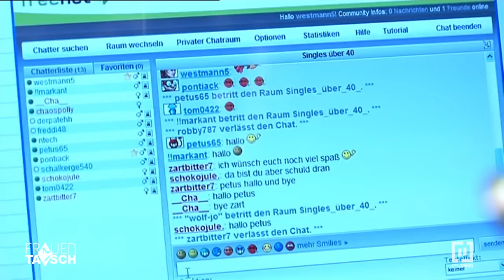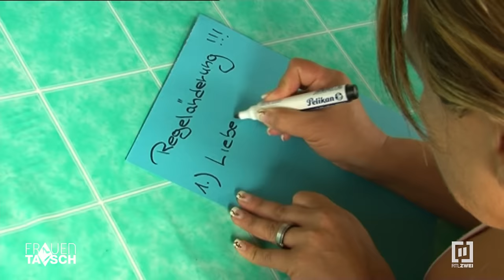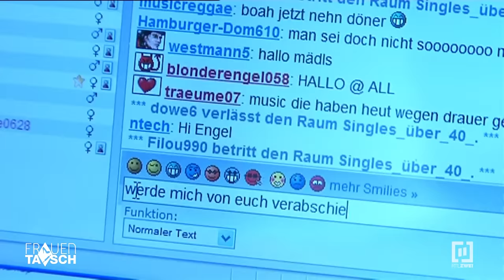Sabine trifft auf Western-Stuntman. WILD! 🤠 1/2 | Frauentausch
Die 51-jährige Eveline ist eine treue Seele und seit 13 Jahren mit ihrem Rudi (50) verheiratet. Rudi hat bis vor kurzem als Schauspieler und Stuntman in einer Western-Stadt gearbeitet und ist derzeit ohne Engagement. Da er seine Kollegen und die Arbeit schmerzlich vermisst, tröstet er sich mit Internetsurfen und Chats, während Eveline sich um den Haushalt kümmert. Im Obergeschoss des Hauses wohnen Evelines Tochter Jaqueline (25) und deren Töchterchen Vivien (2).

Die feurige Halbitalienerin Sabine (40) lebt mit ihren drei hübschen Töchtern Sara (15), Stella (11) und Aurora (9) in einem liebevoll dekorierten Haus. Die sexy Powerfrau führt eine ausgefüllte Beziehung mit ihrem sieben Jahre jüngeren Freund Sebastian (33), der wie sie viel Wert auf sein Äußeres legt und sich gerne für Sabines großes Hobby, das Fotografieren, als Model zur Verfügung stellt. Als Hobbyfotografin lichtet Sabine auch gerne ihre Freundinnen in sexy Dessous ab. Die ganze Familie ist extrem sportbegeistert, diese Leidenschaft tut ihr Übriges zu dem ohnehin schon großen Zusammenhalt. Doch Sabine legt auch großen Wert auf ein eigenständiges soziales Leben. Sie ist berufstätig und pflegt einen großen Freundeskreis.

Jetzt tauschen Eveline und Sabine für einige Tage die Familie. Die zurückhaltende Eveline kommt in den lebhaften Haushalt der lebenslustigen Sabine. Werden die drei Töchter und Sabines Freund Eveline aus der Reserve locken? Und wie wird Sabine mit Computerfreak Rudi zurechtkommen?

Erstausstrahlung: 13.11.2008